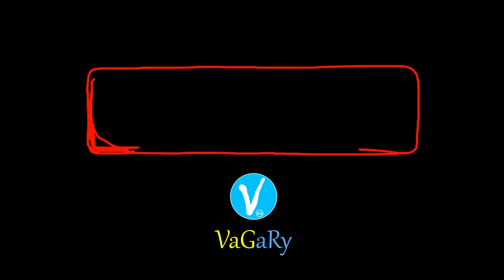Take the responsibility to CHANGE the LIFE | Les Brown Powerful Motivational Compilation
Take the responsibility to CHANGE the LIFE | Les Brown Powerful Motivation

Speaker: Les Brown, American Motivational Speaker